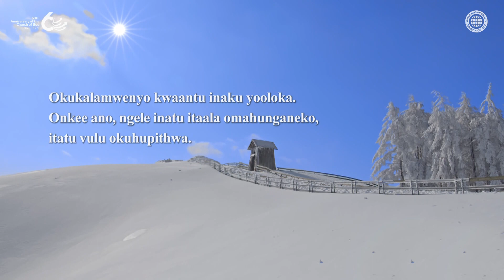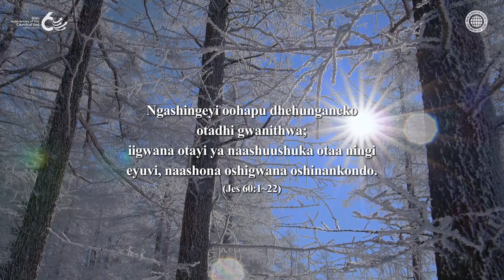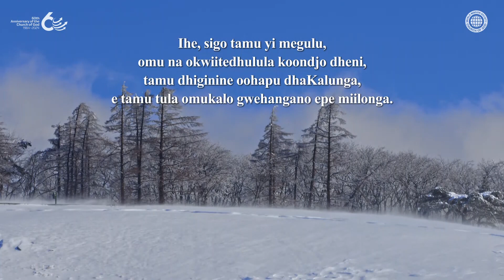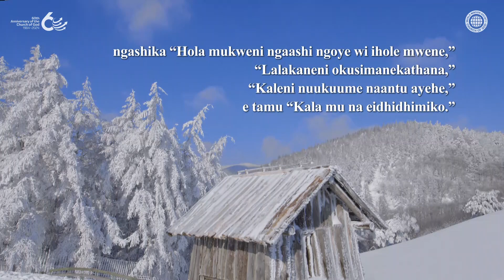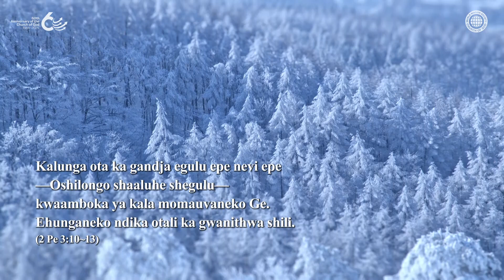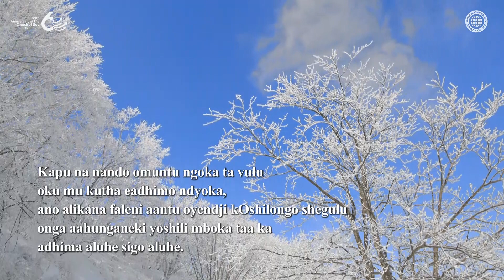Ngaashi Sha Nyolwa mOmahunganeko | Egongalo lyaKalunga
Kalunga okwa tokola nale shoka tashi ka ningwa nokuli manga uuyuni inau shitwa
nokwa kala ta longo oshilonga shehupitho pamahunganeko gOmbiibeli.
Onkee ano, otu na okwiitaala momahunganeko.

Omukalo gwokuhupithwa nokugamenwa kiiponga methimbo ndika ogwo okupitila moshihako shaKalunga, Opaasa.
Uuyuni auhe otau matukile kEgongalo lyaKalunga ndyoka hali dhana Opaasa yehangano epe.
Otu na okutseya kutya ayihe otayi gwanithwa ngaashi ya popiwa momahunganeko.

Ofilima ndjika oya gamenwa kEgongalo lyaKalunga Ehanganotumo mUuyuni. Okufaneka neetaandelitho inaa li uthwa olya keelelwa.